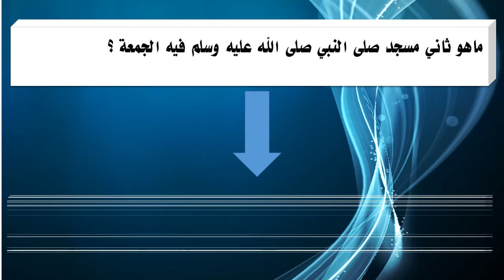ماهو ثاني مسجد صلى النبي صلى الله عليه وسلم فيه الجمعة ؟